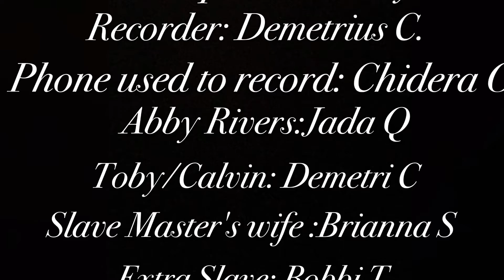APWH Coach Byrd